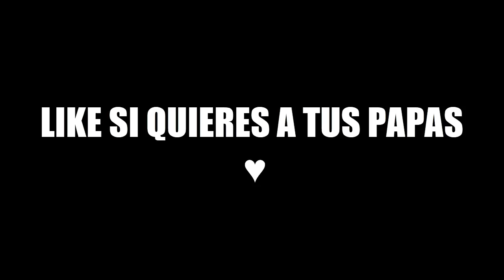EL FIN DE ROBLOX